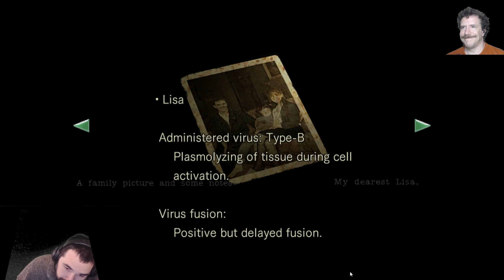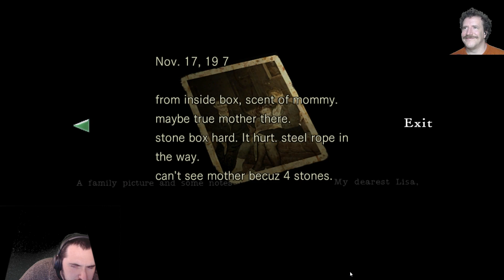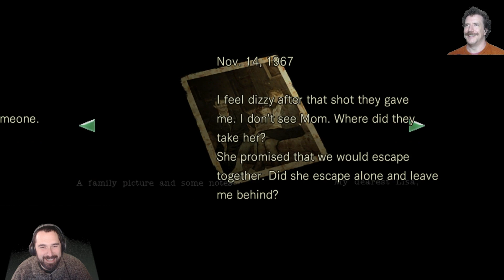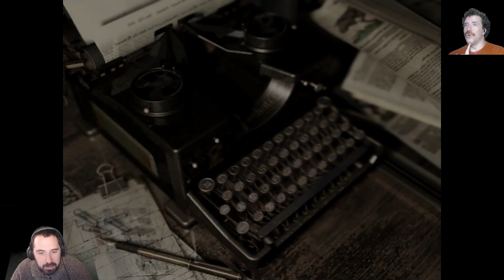Resident Evil - PT19 - I will Never Not Believe That You Let Yourself Die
It is getting really close to the end and we can almost taste it. We decided to put the rest of Resident On Adventure Bits because there is only a couple more videos.